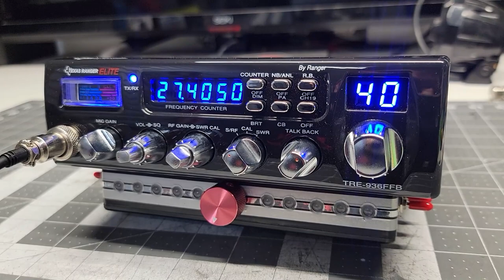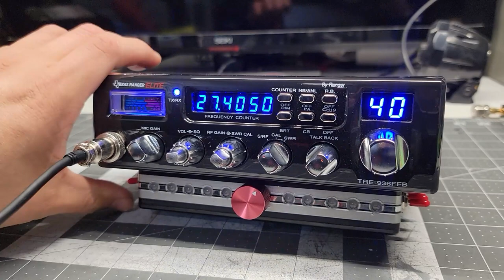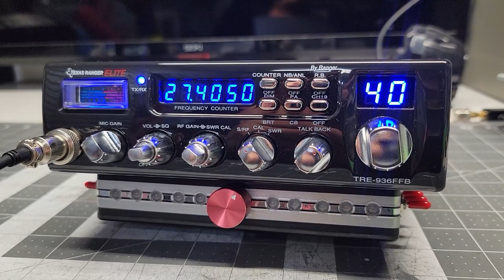texas ranger tre936ffb / MR.X CB SHOP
Si quieres una radio asi ponte en contacto con nosotros al numero 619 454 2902
MR.X CB SHOP